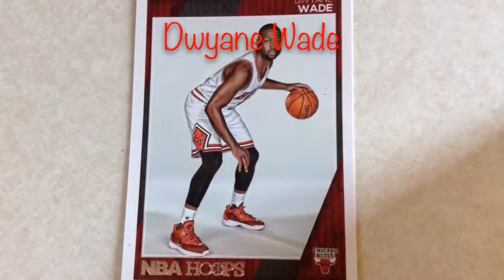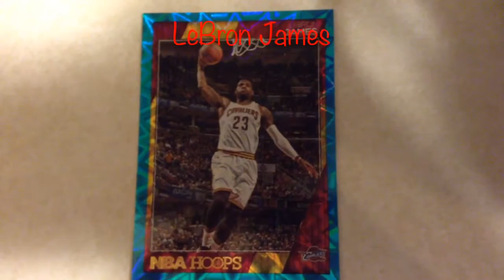NBA players celebrations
Fan video of "Feel Again" by OneRepublic.